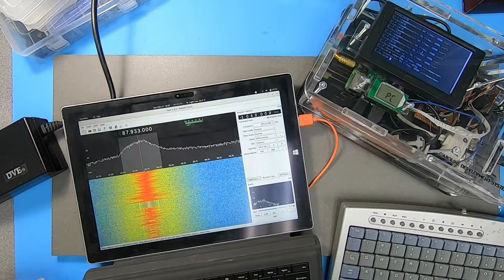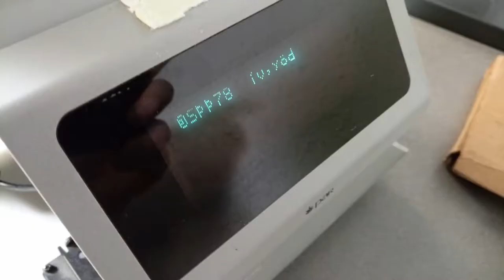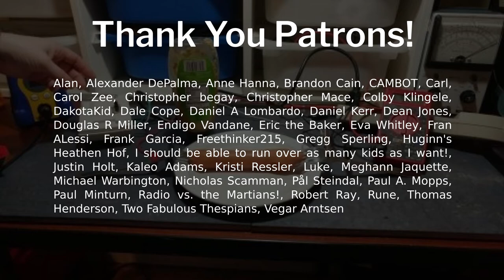Studio 11: Station In a Box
I detail "Mercur," the portable (and legal) radio station I use to develop software for KTQA on.   Becky also does some wiring.

For the record, the snow is gone already.

00:00 Snow in Tacoma
02:32 Fitting Equipment
03:01 Caroline Dev Platform
26:10 Becky Says Hi
27:18 Things I Didn't Use